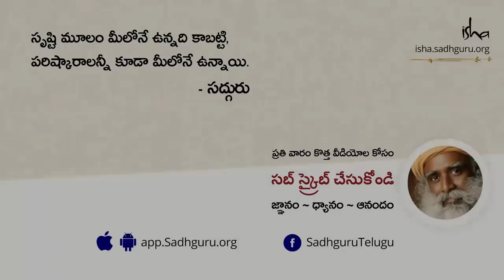మీ శరీరం గురించి మీకు తెలియని నిజాలు | The 5 Elements of Existence in Telugu | Sadhguru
నిజానికి ఈ శరీరం, ప్రపంచం, విశ్వం అన్నీ కూడా పంచభూతాల సమాహారమేనని, వాటిని శుద్ది చేసుకునే పద్దతినే "భూతశుద్ది ప్రక్రియ" అంటారని, ప్రతీ యోగ ప్రక్రియకు ప్రాధమిక మూలం భూతశుద్ది ప్రక్రియేనని సద్గురు వివరిస్తునారు.